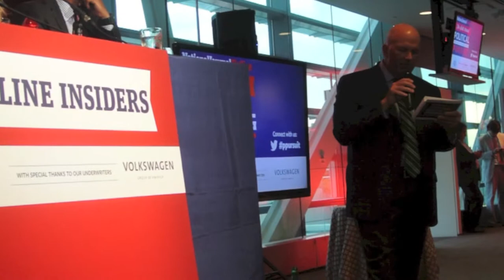Political Pursuit: Hollywood on the Potomac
It's always good to be in the winners circle, especially if you're competing against Congressional Members.

Bloomberg News's Greg Giroux, Roll Call's Shira T. Center, The Washington Post's Paul Kane, The New York Times' Jonathan Martin, and The Los Angeles Times' Mike Memoli as members of Team "Press Pass" did just that when they won National Journal's 6th Annual Hotline Political Pursuit night at The Newseum. If Mr. Rogers were still around he would probably would have called it a 'loverly day in the neighborhood' for reporters.